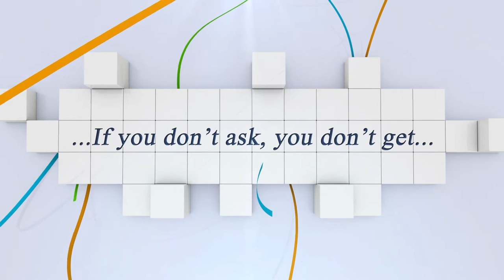Sieger: SPREHE Jörne mit LIMBARTO CSI2* Youngster Tour (6-7 year old horses) 1.20m/1.30m...